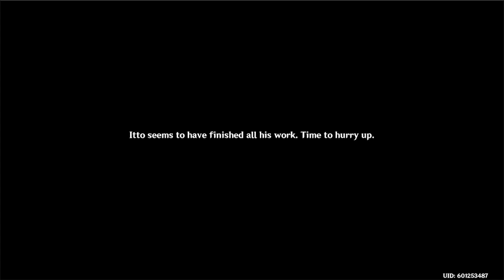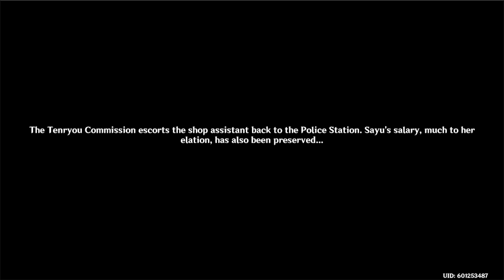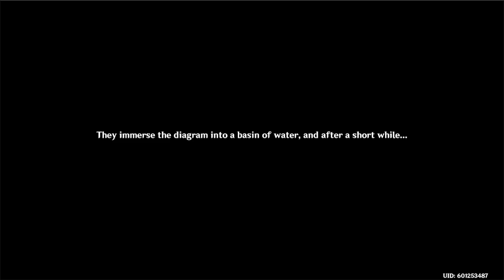Genshin Impact NA account - Catching up on the event. 18th April 2022